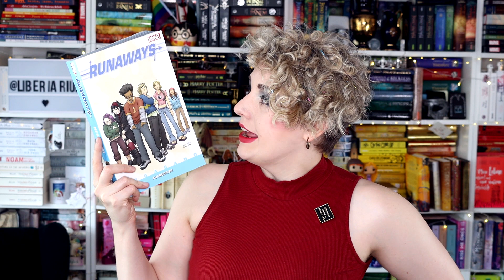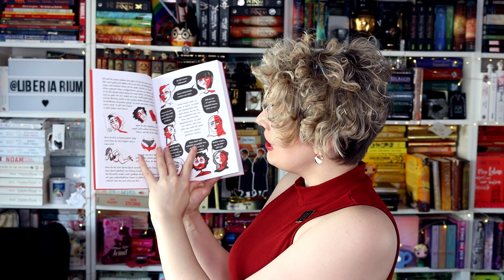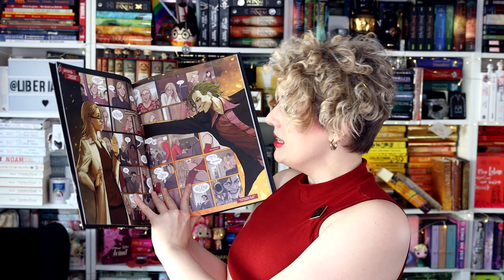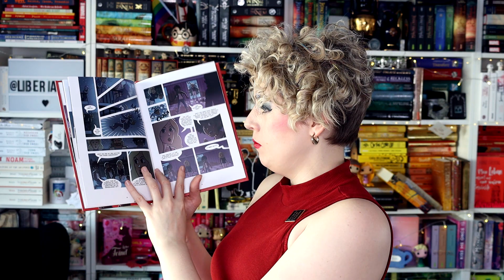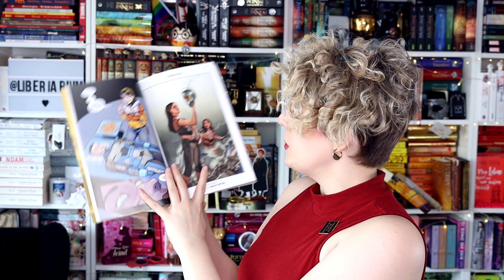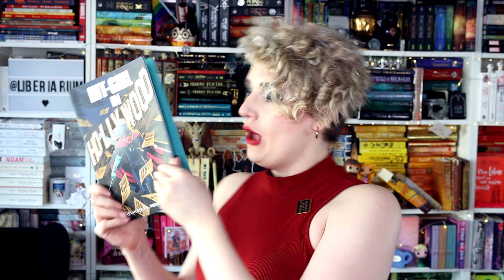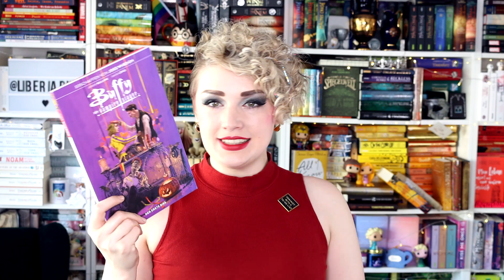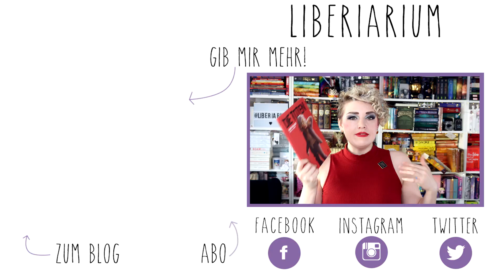Die besten Comics 2020 ⭐ | T O P 7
Familiarium Merch ✂️

NEU HIER?

NOCH FRAGEN?